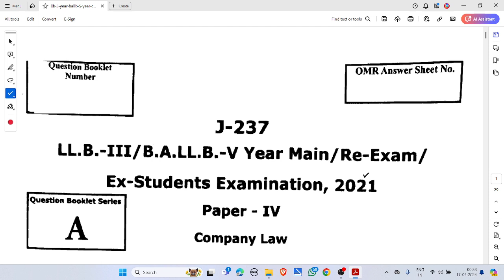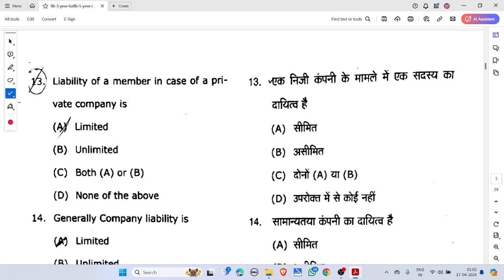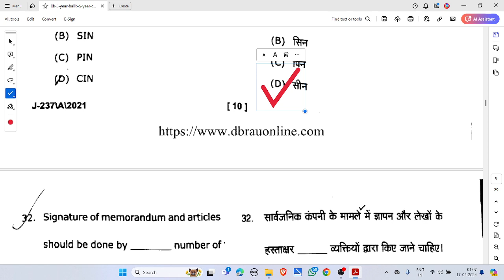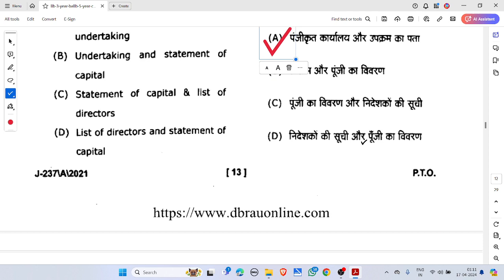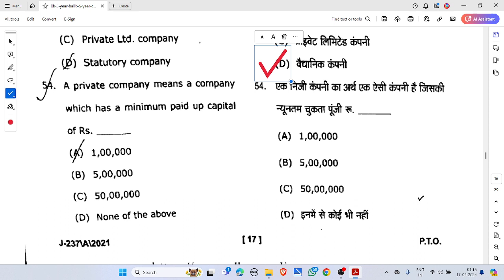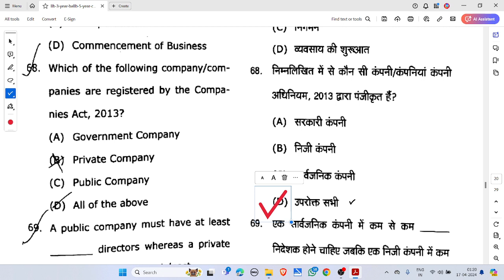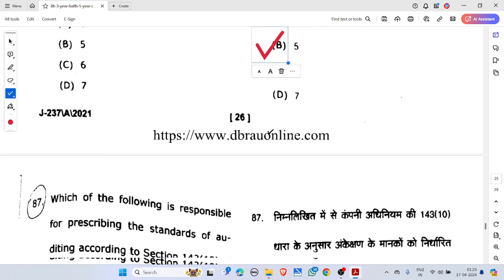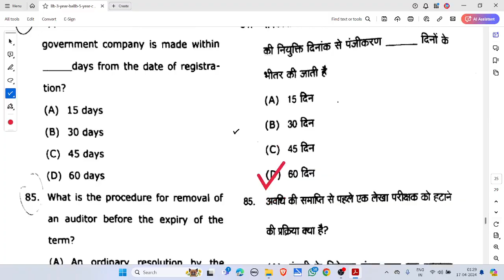B.A-LLB/ LLB 3RD YEAR ANSWER KEY COMPANY LAW 2021 PAPER SOLUTION dbrau #2023 #2024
B.A-LLB/ LLB 3RD YEAR ANSWER KEY TRUST, EQUITY AND FIDUCIARY RELATIONSHIP || EXAM 1986 PAPER SOLUTION

B.A-LLB/ LLB 3RD YEAR ANSWER KEY ENVIRONMENTAL LAW AND W.L.A.P ACT EXAM 1986 PAPER SOLUTION

B.A-LLB/ LLB 3RD YEAR ANSWER KEY LABOUR LAW EXAM PAPER SOLUTION SOLUTION dbrau #2023

B.A-LLB/ LLB 3RD YEAR ANSWER KEY COMPANY LAW EXAM PAPER SOLUTION